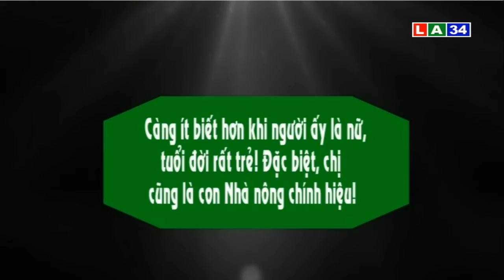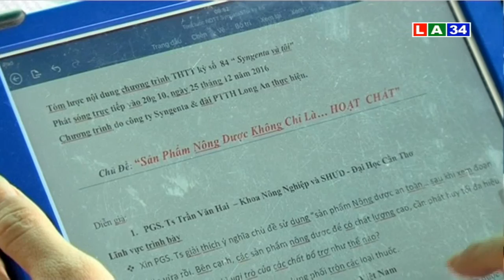Con nhà nông - Số 3-2017 | LATV